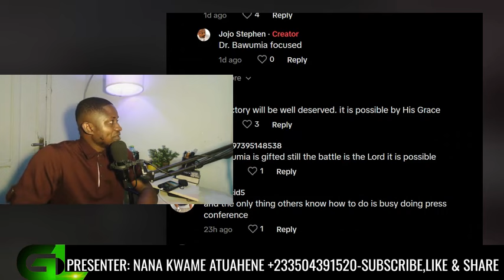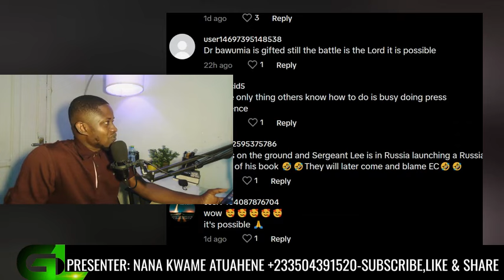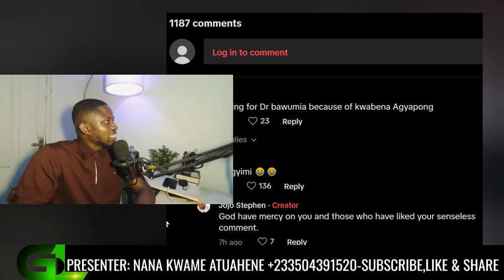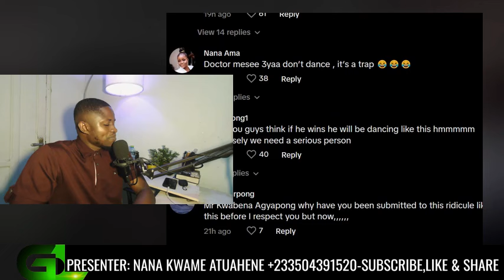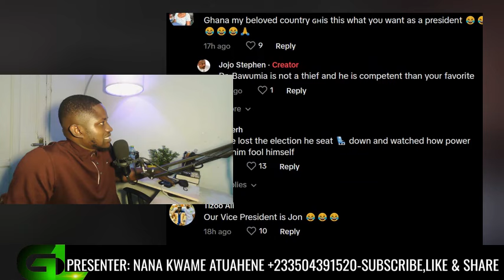WOW!! Residents At Chrempni Mpbs Bawumia Even In The Rain As Opana Is Sleeping-Social Media Fires!!